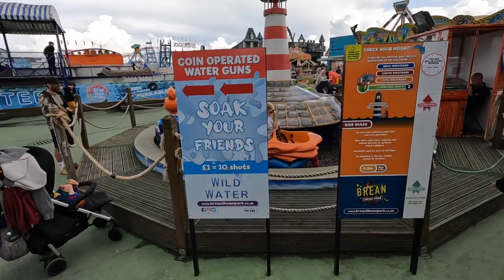Brean Theme Park Vlog (August 2023)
In this vlog I enjoy my annual revisit to Brean Theme Park in Somerset, UK to bring you all the updates for 2023 including a look at their newly relocated and refurbished ride, Bulldog Coaster.

I also take a look at the surrounding areas and enjoy the nighttime fireworks show, full highlights included.

Follow us on other social media channels including:

TikTok, Threads & Insta: _adventureplanet
X: _advplanet